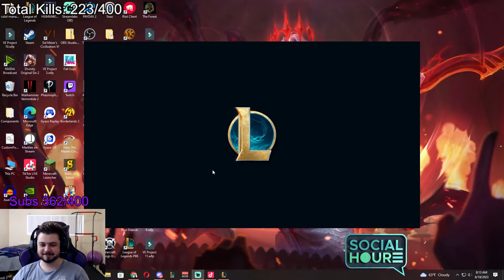Sylas Jungle Meta With 43 Dark Harvest Stacks Is TOO GOOD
Team PMA
Team Positive Mental Attitude (PMA) is a Twitch stream team that features League streamers who value good sportsmanship and having some fun.